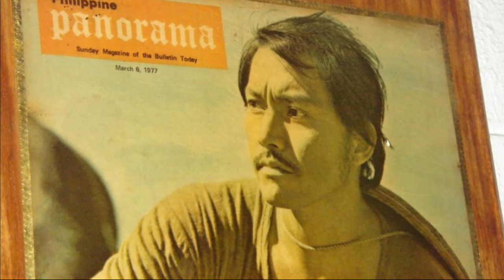ROBERT AREVALO Story: Paano siya nagsimula sa Showbiz Lovestory at Tunay na Dahilan ng Pagpanaw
-si robert arevalo o robert francisco ylagan sa tunay na buhay ay ipinanganak noong May 6, 1938 sa Dumaguete, Negros Oriental.  siya ay mula sa malaking lahi ng mga artista. ang kanayng ama ay si tito arevalo na isang aktor at musician noong araw. kamag-anak niya sina jay ylagan, gerardo de leon, conrado conde at liberty ylagan.
bagaman artista ang kanayng ama, hindi kaagad pumasok sa mundo ng showbiz si robert. sa halip mas pinagtuunan niya ng pansin ang kanyang pag-aaral at  matagumpay na natapos ang kanayng kursong business administration sa Ateneo de Manila. pero matapos nyang magtapos ng kolehiyo kaagad din syang pumasok sa mundo ng pag arte. ang unang niyang appearance ay sa pelikulang  idinirek ng kanyang tiyuhin na si Gerardo de Leon na ang pamagat ay Huwag Mo Akong Limutin na ipinalabas noong 1960. si robert ay 21 dalawampunt isang taong gulang  pa lamang noon. mula rito ay nagkasunod sunod na ang kanyang mga proyekto lalo nat nagpakita din siya ng husay sa pag-arte. dalawang pelikula pa lang ang nagagawa noon ni arevalo nang niyaya nyang pakasalan ang aktres na si barbara perez. marami ang hindi nakakalalam na malateleserye rin ang kanilang naging lovestory. nagsimula umano ang relasyon nila noong panahon binibuild up si barbara bilang audrey hepburn ng pilipinas of the philippines, at noong panahon na ginagawa na ang no man is an isalnd na isang international film, nakaramdam ng matinding selos si arevalo at insecurties sa mga international actors na nakatrabaho ni barbara. mas lalo na nang marinig niyang inooferan ito ng contract sa hollywood. tila hindi napalagay si arevalo noong panahong yun kaya naman habang nasa amerika pa si arevalo kaagad siyang  nagpadala ng telegrama kay barbara, kung saan sinabi nito ang linyang "come home lets get married." ayon kay arevalo, bata pa siya nung time na yun, at ang alam lamang nya ay sobra siyang inlove, at hindi naisip ang gravity ng kanyang demand, dahil tila pinapili niya si barbara sa pagitan ng magandang karera sa hollywood o ang mamuhay bilang maybahay niya dito sa pilipinas. walong buwan pa lamang sila noon na magkaisntahan pero dahil sobrang inlove din si barbara kay robert, hidn na rin ito nanghinayang pa sa kanyang karera at tinanggihan ang offer na limang taon na kontrata ng  universal studios. pag uwi na pag uwi ni barbara mula sa amerika ay sinundo siya ni robert sa airport, at dun ay muling inalok ng aktor ang aktres na magpakasal na agad din sinagot ng yes ni barbara. sila ay ikinasal noong August 11, 1962, at bumuo ng sariling pamilya. ang kanilang pagmamahalan ay nabiyayaan ng tatlong anak, sina Anna Ylagan, Georgina Ylagan, at Christian Ylagan. mula nang sila ay ikinasal nagpatuoy naman sila sa kanilang mga karera at tumanggap ng mga acting awards. sa mga hindi nakakaalam, naging news anchor rin si robert noong 1986, sa ABS-CBN's news bulletin na Balita Ngayon kasama si mel tiangco.
nong 2016, kabilang ang betearnong aktor sa seryeng the millionaires wife ng gma7, pero isang araw, nagreklamo ang kanyang anak na si anna sa network at sya ay nagrant sa social media. ayon kay anna, bad practice umano ang ginagawa ng network na pagpapatrabaho sa kanilang mga stars ng 30hours straight. hindi man lang daw binigyan ng consideration ang ama na noon ay 78 years old na. matapos magviral, kaagad din naman nagbigay ng apology ang pamununa ng gma network at nangakong hindi na mauulit ang ganung pangyyari.
kung hindi kami nagkakamai ang huling proyektong ginawa ng yumaong premyadong aktor ay ang fpjs  ang probinsyano ni coco martin sa abscbn noong 2018.